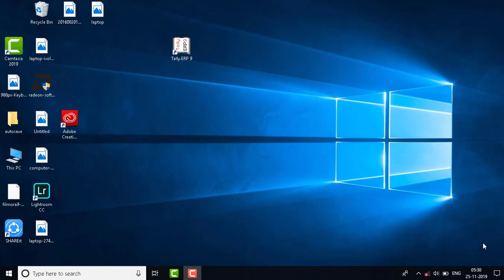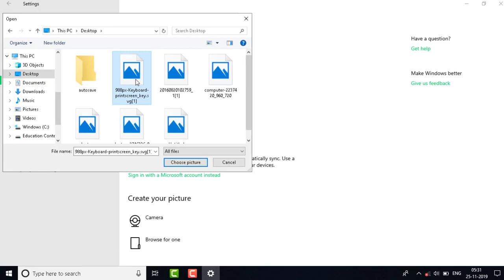how to add users profiles in tamil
this create this sekar supported this kumaran